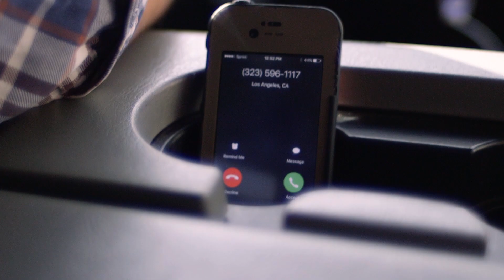Murder On The Cape TRAILER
Based on the true story of New York fashion writer Christa Worthington who has an affair with a man during a winter in Cape Cod. She returns two years later with his child. When she is murdered, a mystery unfolds within the community.